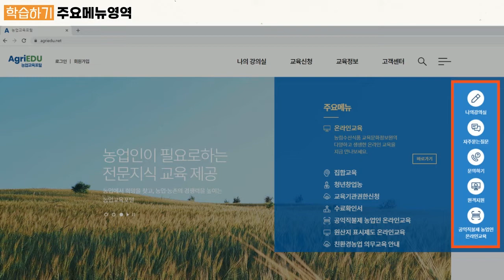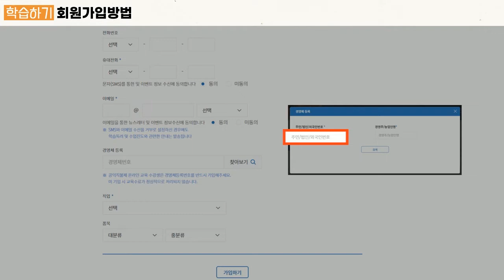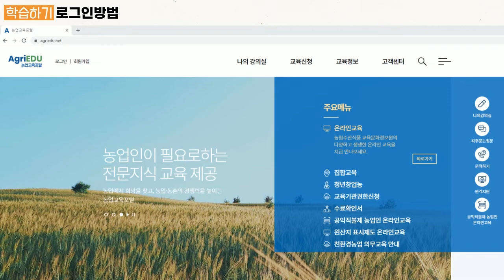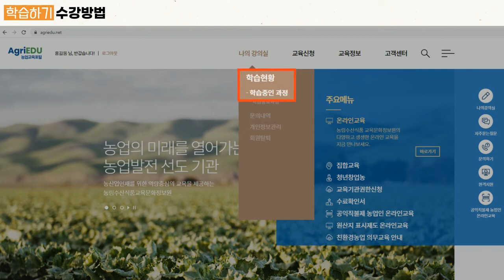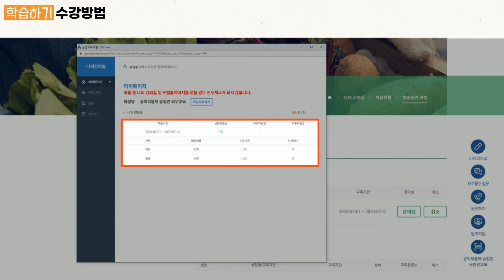공익직불제 농업인 의무교육 온라인교육 이수방법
공익직불제란 농업활동을 통해 식품안전, 환경보전, 농촌유지 등 공익을 창출하도록 농업인에게 보조금을 지원하는 제도입니다.
농업인이라면 의무적으로 받아야 되는 교육이므로 꼭 처음부터 끝까지 시청하시기 바랍니다.